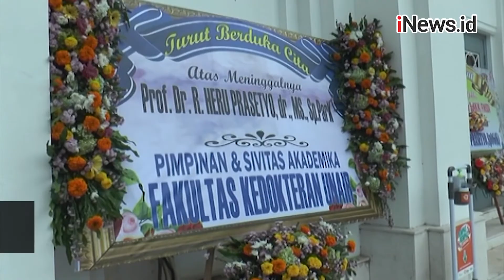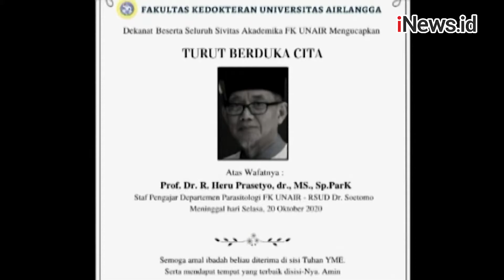Guru Besar Parasitologi Unair Meninggal akibat Terpapar Covid-19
Sejumlah rekan almarhum Profesor Heru Prasetyo di Fakultas Kedokteran Universitas Airlangga memberi penghormatan terakhir.

Guru Besar Parasitologi itu meninggal setelah menjalani perawatan selama dua minggu di Rumah Sakit Khusus Infeksi (RSKI) Unair Surabaya.

Lihat Video Lainnya:

Aksi Heroik KKP Tangkap Kapal Vietnam Pencuri Ikan di Perairan Natuna Utara